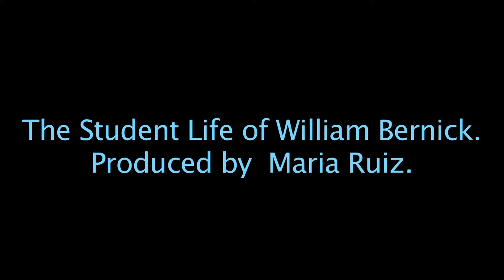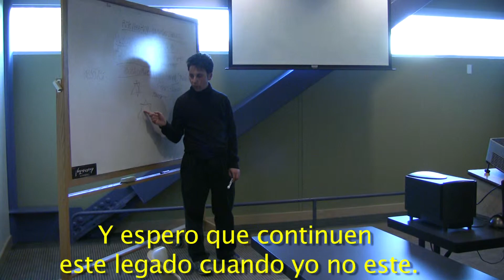wills doc part 3 final edition